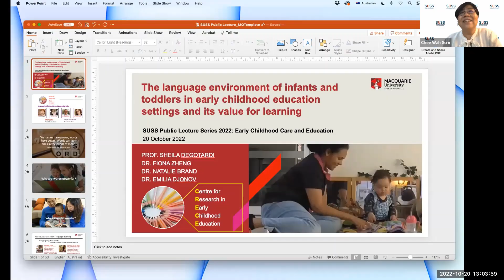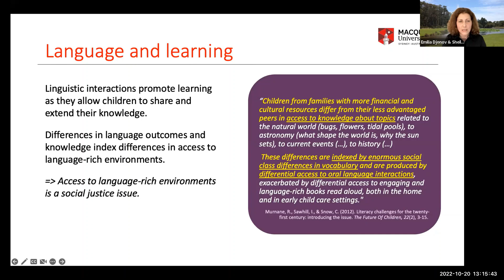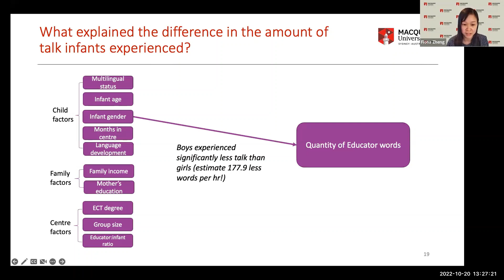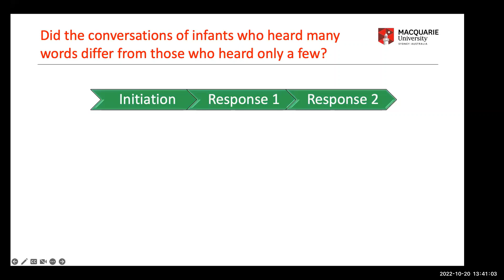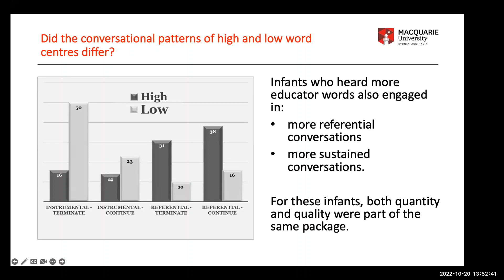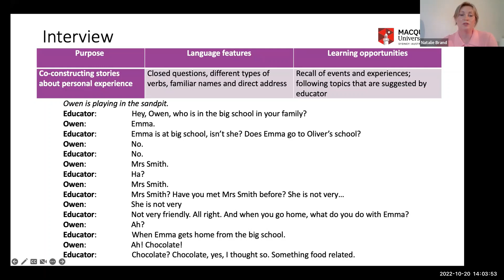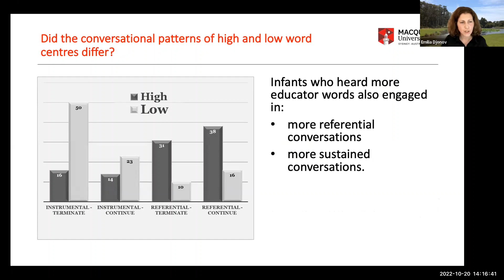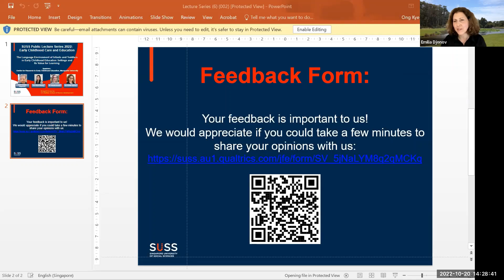CRECE Researchers on Language Environment of Infants in Early Childhood Education Settings | SUSS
In an early childhood seminar, four researchers from the Centre for Research in Early Childhood Education (CRECE) of Macquarie University, Australia present on the language environment of infants and toddlers in early childhood education settings and its value for learning.

The talk presented a panel of three studies related to the language environment in Australian Early Childhood Education (ECE) settings and the key factors that foster the development and use of language as a key tool for learning:

1) The interaction between the various factors in early childhood programmes such as group size, length of attendance, and the language environment experienced by the children.
2) The opportunities and value of extended conversations.
3)  The purpose, the language features, and the learning potential of free talk.

Each presenter provided the background of their studies, the methodologies deployed and the findings.

The four researchers consisted of:

Dr Fiona Zheng (Postdoctoral Research Fellow),
Professor Sheila Degotardi (Director),
Dr Natalie Brand (Postdoctoral Research Fellow) with
Dr Emilia Djonov (Senior Lecturer), presented the overview and the summary.

00:00:00 Introduction by SUSS Host, Associate Professor Sum Chee Wah
00:02:25 Overview by Dr Emilia Djonov
00:04:58 Why words are so powerful (Prof Degotardi)
00:07:56 How educators support language learning (Prof Degotardi)
00:11:34 Interactions between educators and infants need to stimulate both languages as well as learning (Prof Degotardi)
00:12:16 Language learning in infancy has long-lasting effects on learning and thus access to language-rich environments is an important social justice issue (Dr Djonov)
00:16:13 Research Study on Multilingual infants’ language experiences in ECEC centres – Quantity of vocalization (Dr Zheng)
00:16:13 Background and purpose of study (Dr Zheng)
00:18:57 Methodology (Dr Zheng)
00:23:40 Findings (Dr Zheng)
00:32:41 Research Study on Educator-Infant conversations – Quality of interactions (Prof Degotardi)
00:32:41 Background and purpose of study (Prof Degotardi)
00:34:58 Methodology (Prof Degotardi)
00:40:09 Conversational style and sustaining the conversation (Prof Degotardi)
00:46:19 Findings (Prof Degotardi)
00:51:16 Toddler’s learning through toddler-educator conversations (Dr Brand)
00:52:07 Background and purpose of study (Dr Brand)
00:52:18 Methodology (Dr Brand)
00:54:34 Findings (Dr Brand)
01:09:27 Summary and future directions of the research group (Dr Djonov)
01:12:14 Q&A